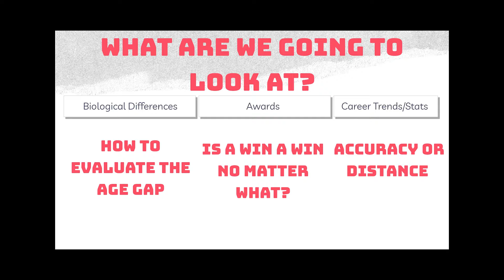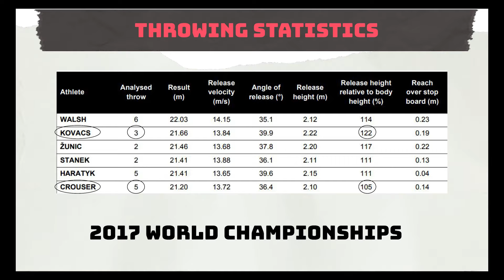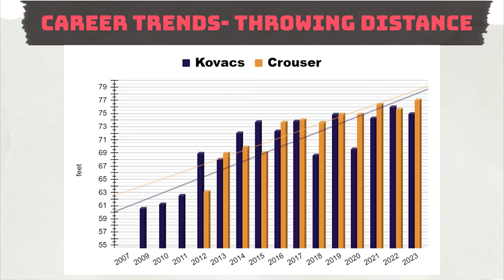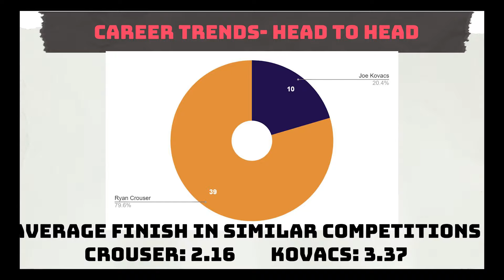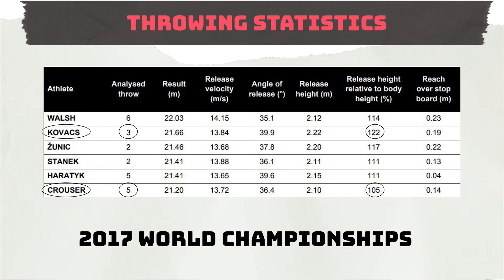To 23 and beyond